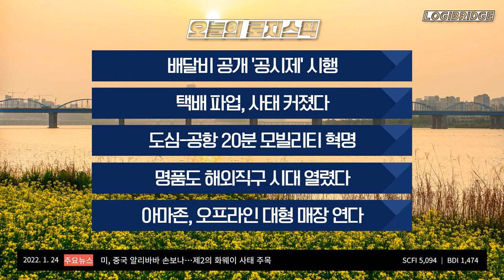[로지스픽] 배달비 공개 '공시제' 시행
[최신 물류 뉴스] 배달비 공개 '공시제' 시행

■배달비 공개 '공시제' 시행
■택배 파업, 사태 커졌다
■도심-공항 20분 모빌리티 혁명
■명품도 해외직구 시대 열렸다
■아마존, 오프라인 대형 매장 연다